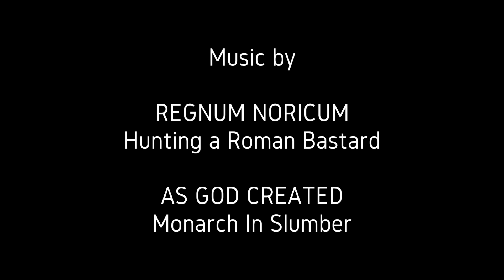EHC Voralpenkings Vöcklabruck - Saison 2019 / 2020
Vizemeister in der 2. OÖ EHL und beide Teams in den Playoffs

Die Cracks aus Vöcklabruck blicken auf die erfolgreichste Saison seit ihrem Bestehen
Zum ersten Mal in der Geschichte der Voralpenkings gelang der Einzug mit beiden Ligateams in die heiß begehrten Playoffs. Die Kampfmannschaft belegte am Ende den 2. Platz in der OÖEHL und wurde somit Vizemeister. Dem Farmteam der Kings gelang es den sehr guten 4. Platz in der OÖEHL - AHL zu erobern. Auch die Topscorer Wertung ging in beiden Ligen an die Kings, so belegten Julius Raab und Julian Obermeier in ihren Ligen jeweils die ersten Plätze. „Nach der Saison ist vor der Saison und unser erklärtes Ziel ist es die Playoffs auch in der kommenden Saison zu erreichen“, so Obmann Florentin Höller.

Zahlen zu Wachstum und Entwicklung
Die Saison 19/20 war nicht nur in sportlicher Hinsicht ein voller Erfolg, sie war auch für Verein ein Meilenstein. Bei den Kings ist immer etwas los: rd. 200 Eiszeiten in der REVA Halle durch Trainings, Spiele, Veranstaltungen - ein Wachstum auf ca. 120 Mitglieder, davon gut 35 Kinder und Jugendliche- 5 Teams für jede Altersgruppe, für jedes Level, von der Kampfmannschaft bis zu den Silverbacks, für Queens and Kings - die internationale Kingstrophy, eines der hochwertigsten Turniere in Österreich - 26 Kinder beim Eishockey 1x1 mit Mathias Trattnig und Niki Hede, beide Red Bulls, sowie Philipp Lukas von den Black Wings - top Turnier-Leistungen unserer U10.